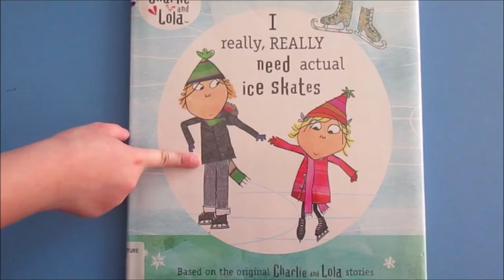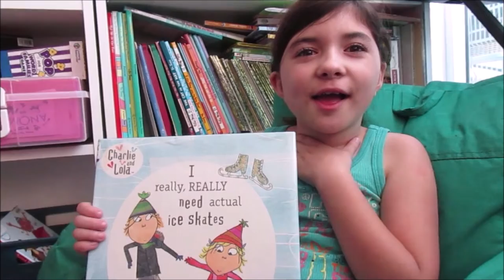Picture Books About Economics - Charlie and Lola Book Review With Aria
These are the picture books we read when Aria was learning about economics. Aria chose her favorite, I Really, Really Need Actual Ice Skates, to summarize, review and share what she learned about wants vs. needs.